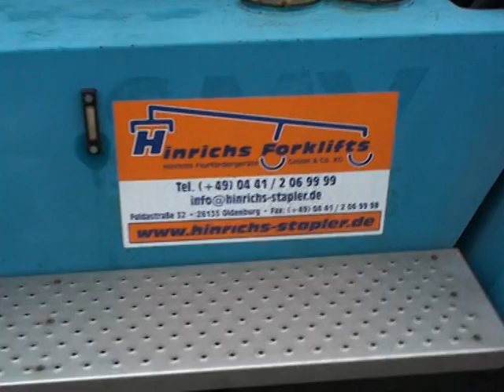D3166 = SMV SC108TB6 from 2006